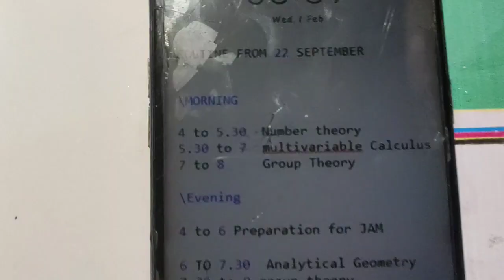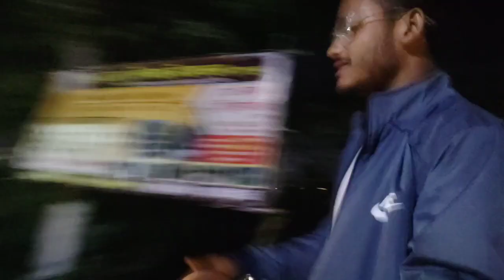Axom Sahitya Sabha full vlogs | Assamese blogs of Assam Sahitya sabha Narayanpur